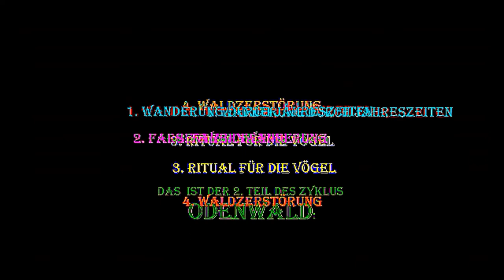Corneliu Dan Georgescu FARBENWANDERUNG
Nr. 2 aus dem Zyklus ODENWALD